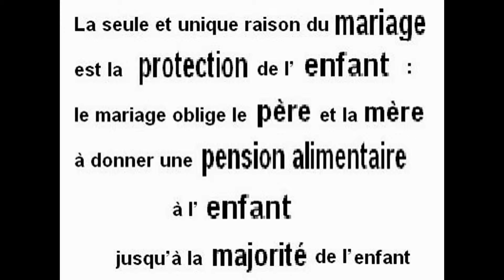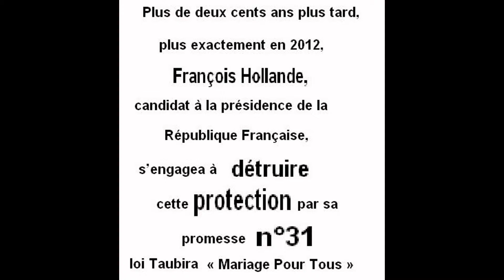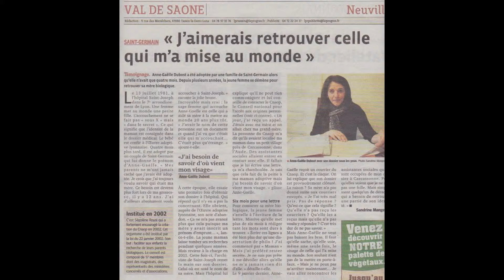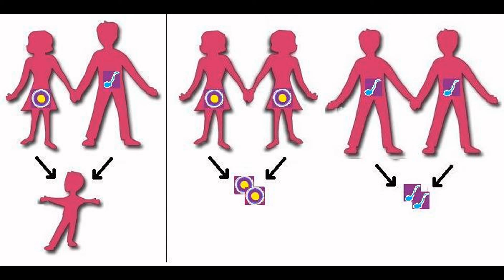Christophe Caresche pour priver l'enfant d'un papa ou d'une maman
Vote prévisible au samedi 6 avril 2013: pour la loi Taubira
Aidez-nous à compléter et rectifier sa position en nous signalant sa prise de position le mariage pour tous